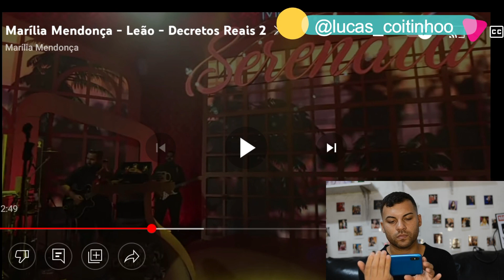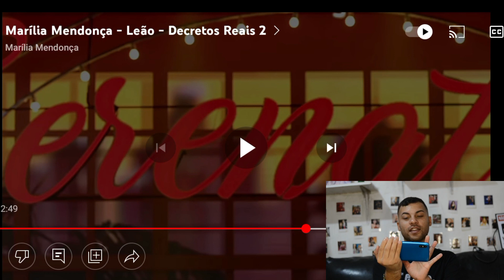REACT Marília Mendonça - Leão - Decretos Reais 2 | Lucas Coitinho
Olá pessoa, meu nome é Lucas Coitinho e este é mais um vídeo do meu canal, no vídeo de hoje trago a vocês um react do clipe e música nova da MaríliaMendonça uma versão da música leão do xamã que saiu na segunda edição do álbum póstumo da rainha Decretosreais2 espero que gostem!